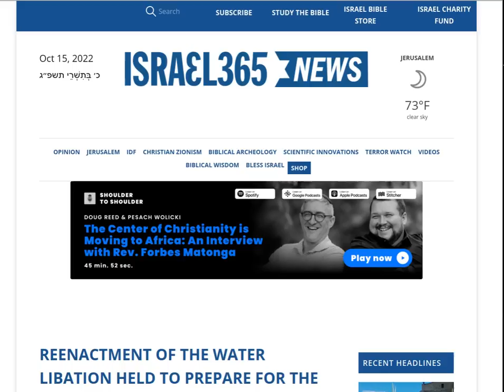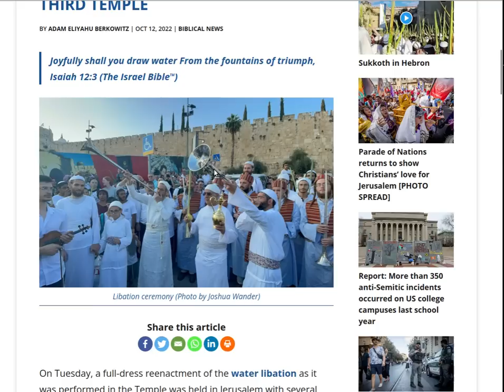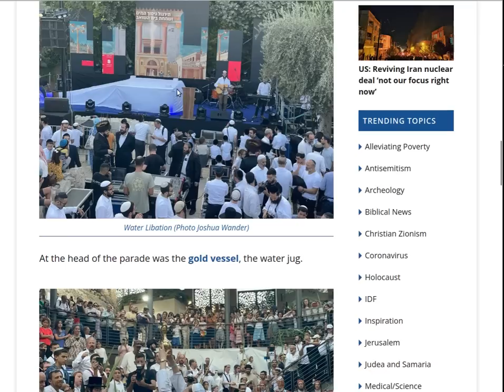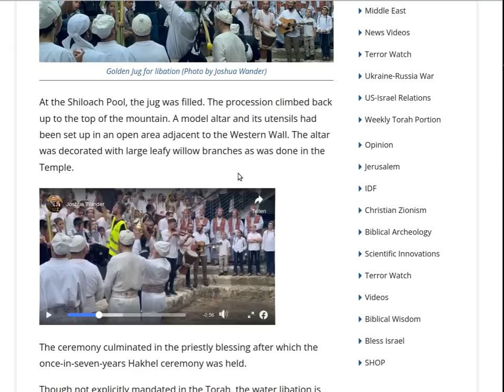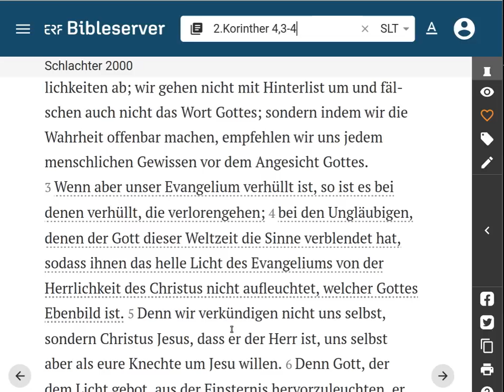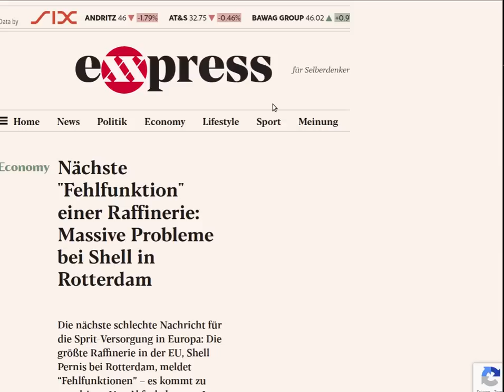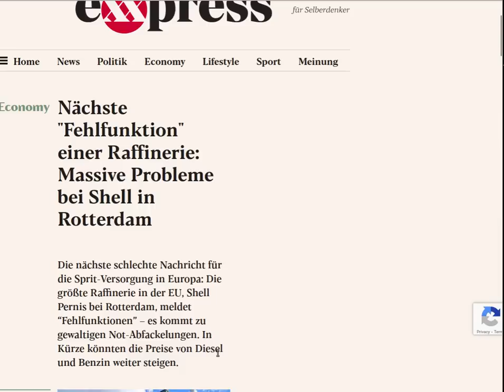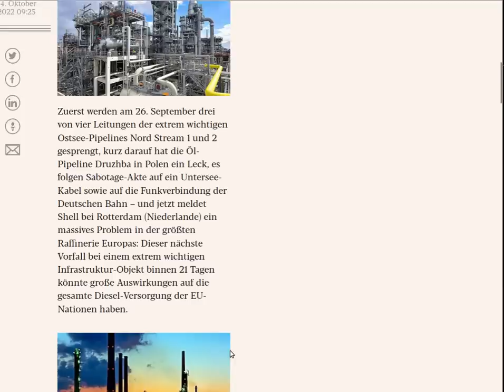Wasserspeisung zur Vorbereitung des Dritten Tempels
Herzlichen Dank!

Das Evangelium / Die Gute Botschaft:
1.Korinther 15,1-4